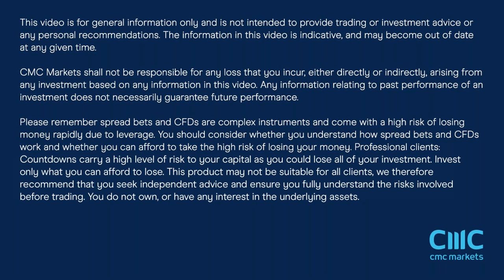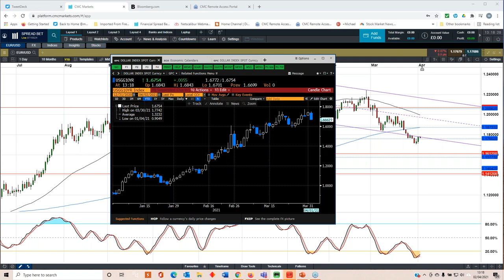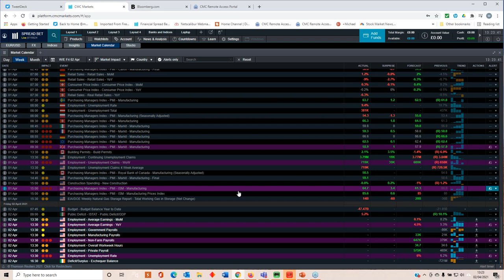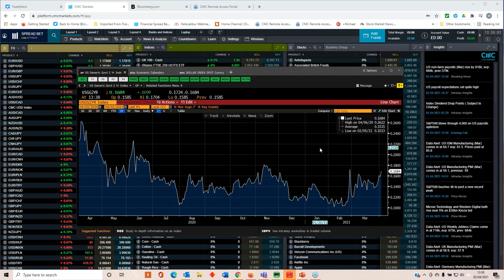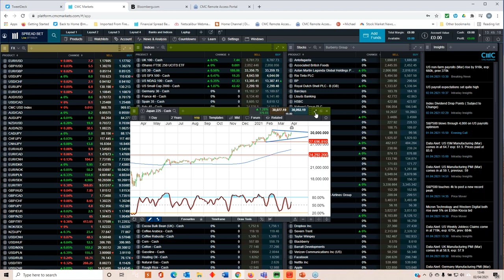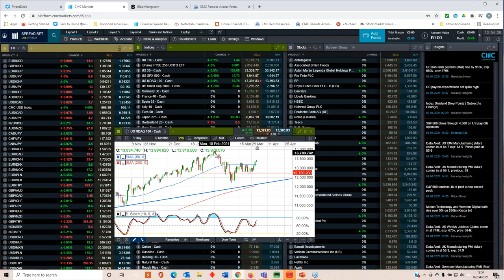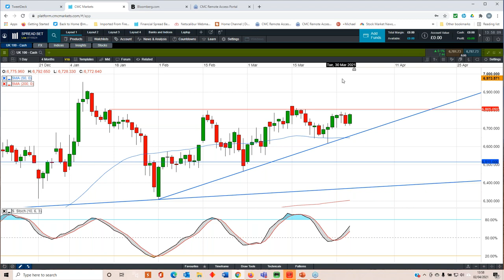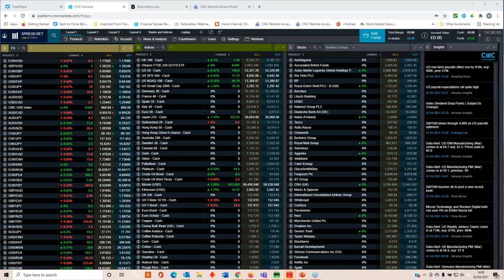US non-farm payrolls replayed - 2nd April 2021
Michael covers the latest US non-farm payrolls report for March 2021, which showed that 916k new jobs were added, looking at the key levels on the S&P500, Nasdaq and Dow, as well as looking at the likely effects on the US dollar, as well as yields.